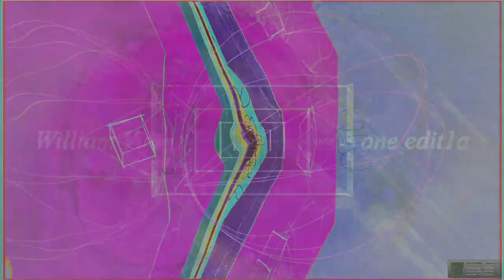Part of the 12:58 minute long videos getting made and uploaded. *Photosensitivity Warning*